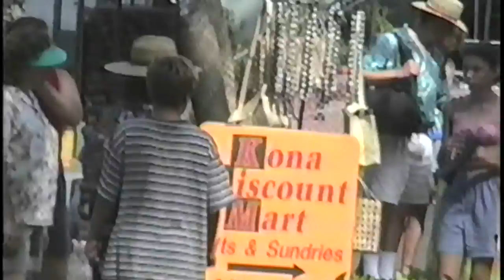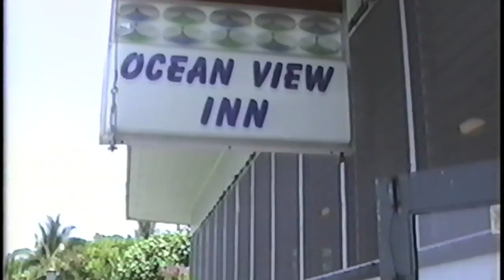From the Big Isle to Kauai